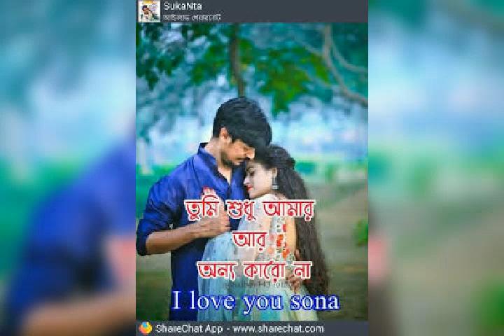Vule jawa sohoj noy re prem jodi shotik hoy re💕💕💕💕💕💕